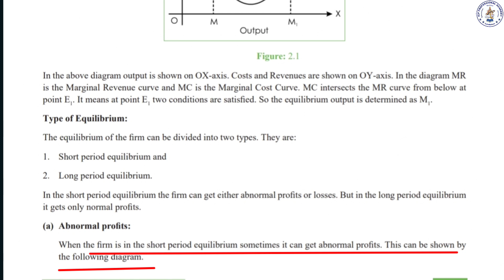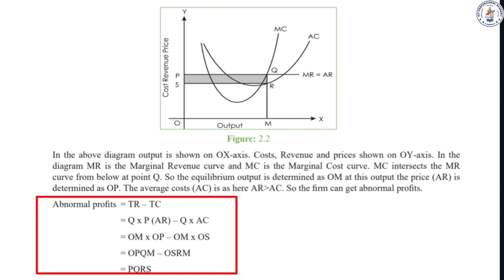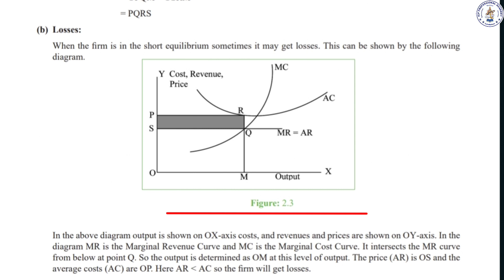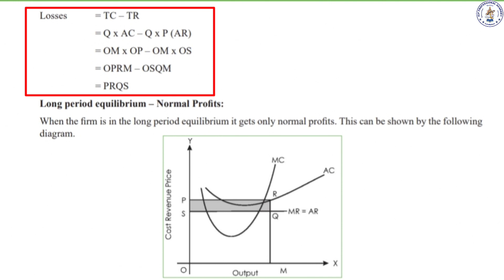CMA FOUNDATION / ECONOMICS PART - 2 / FORMS OF MARKET [ch- 2]